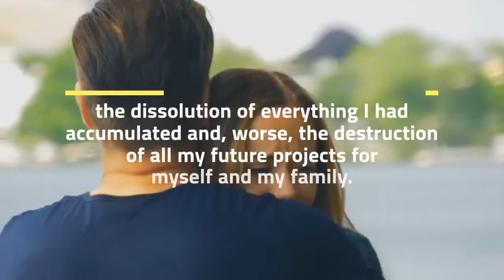Carolyn Schwartz - During my divorce my acquaintances told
During my divorce, my acquaintances told me how traumatic divorce was because it meant "the loss of hopes and dreams" and reflected the very essence of divorce; my pain was not the result of saying goodbye to an imperfect couple, but the collapse of everything I had built, the dissolution of everything I had accumulated and, worse, the destruction of all my future projects for myself and my family. My girlfriend was thrilled when she spoke of her fear and inability to speak, and of the time she needed to recover even after finding her daughter.